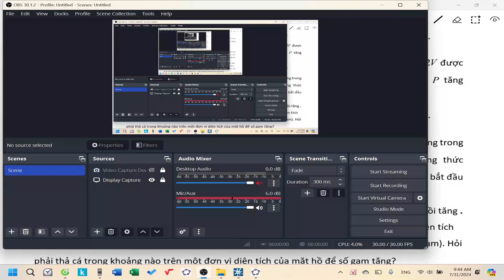Lecture 8| Cau 3| Team 3